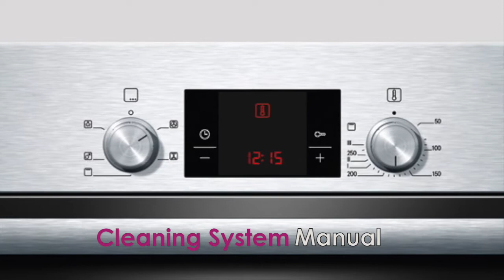The Bosch HBA13R150B Oven from Cameo Kitchens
Learn about the Bosch HBA13R150B Oven at Cameo Kitchens. Amazing prices and package deals.